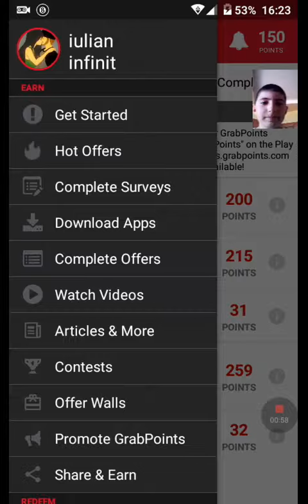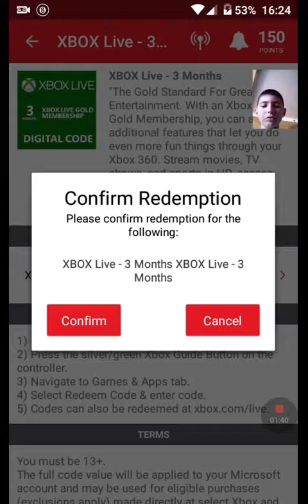Cum îți iei Xbox live gratis android